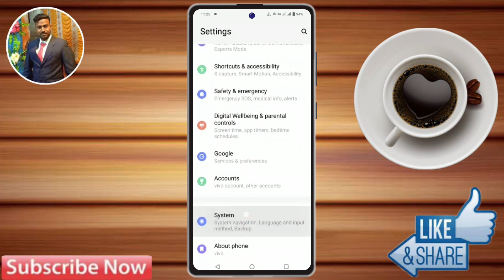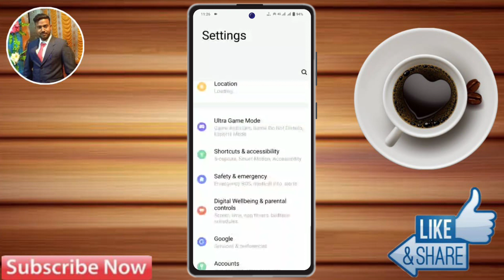iqoo 12 5g back button setting, iqoo 12 5g side back button, iqoo 12 5g me back button kaise lagaye